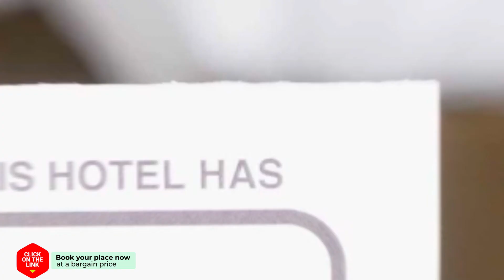Golden September hotel review | Hotels in Chiang Mai | Thailand Hotels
Golden September hotel video review. Hotels in Chiang Mai, asian 3 stars hotels.